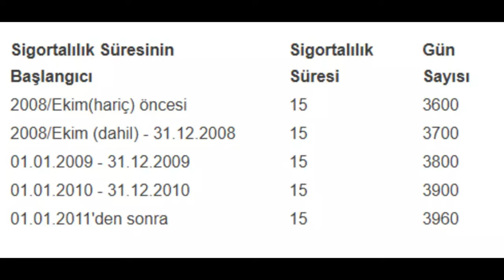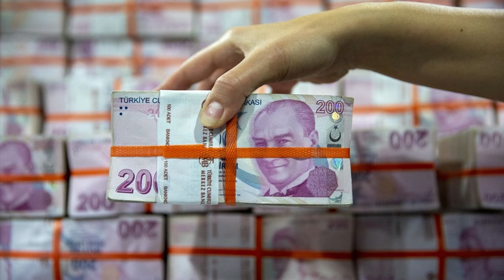SGK Başmüfettişi İsa Karakaş açıkladı: Yaş şartını doldurmadan emekli olunabilecek